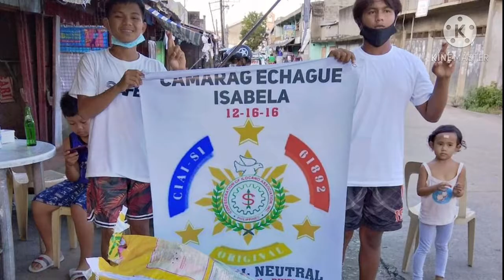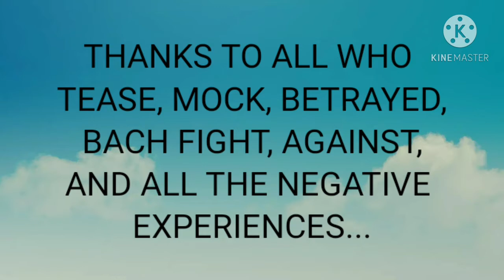4th Anniversary Camarag Echague Isabela Chapter of CIAI-SI 6I892 Original Neutral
Samahang Ilocano
61892
Isabela
Echague